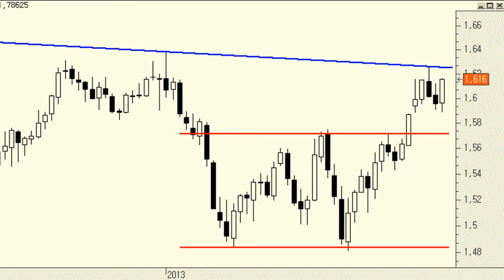Análisis técnico comparado del EUR/USD y el GBP/USD, a por los máximos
Ambos pares saltaban, a mediados/finales de septiembre por encima de importantes niveles de resistencia que venían a confirmar importantes figuras de vuelta semanales en "doble suelo", con claras implicaciones alcistas para el medio plazo...